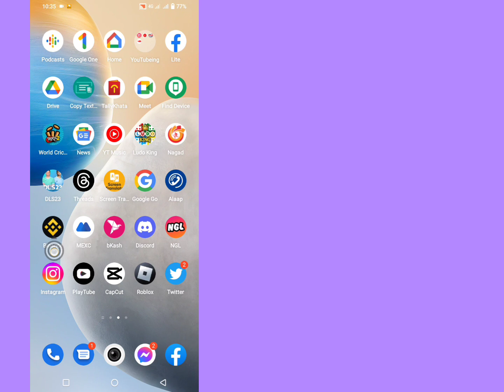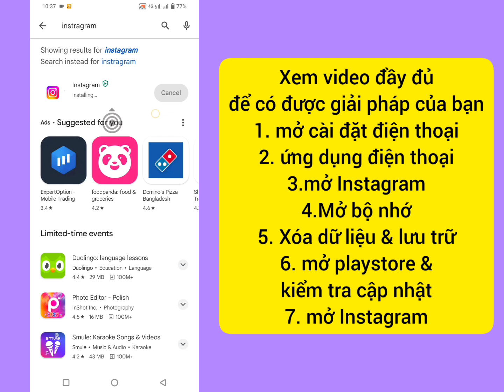Sự cố tin nhắn Instagram | Tin nhắn trò chuyện trên Instagram không hiển thị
Sự cố tin nhắn Instagram | Tin nhắn trò chuyện trên Instagram không hiển thị | Tin nhắn Instagram không hiển thị

Tôi sẽ chỉ cho bạn Cách khắc phục Tin nhắn trò chuyện trên Instagram không hiển thị?. Xem video này và tìm hiểu Cách khắc phục Tin nhắn trò chuyện trên Instagram không hiển thị.

Để khắc phục trò chuyện tin nhắn trên Instagram không hiển thị, hãy làm theo các bước của tôi.
Bỏ chặn một tài khoản.
Bỏ giới hạn tài khoản.
Bật tiếng một cuộc trò chuyện.
Kiểm tra Tin nhắn trong tab Chung hoặc Yêu cầu.
Kiểm tra kết nối mạng trên điện thoại.
Xác thực lại tài khoản Instagram của bạn.
Xóa bộ nhớ cache của Instagram.
Kiểm tra trạng thái Instagram.